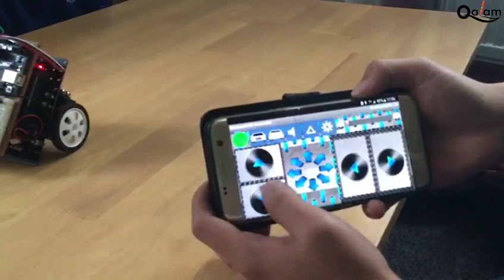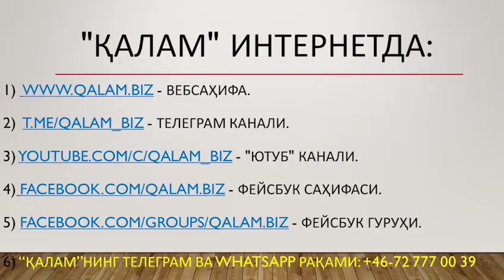Швециядаги ўзбек болалар "робот" дарсида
Швециядаги ўзбекзабон болалар ўз жамияти тўгарагида акалари ясаган "робот"чани синаб кўришмоқда...

Лавҳани "Қалам" учун Мусо ҳозирлади.